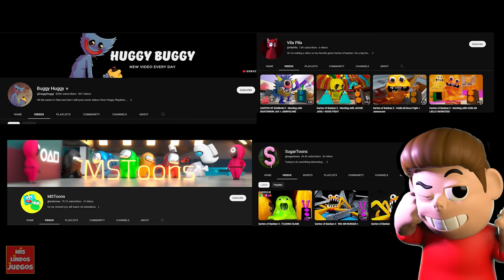Garten Of Banban 4 EN ESPAÑOL | Coach Pickles Historia Completa | Juegos (Reaccion a Gameplay)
Hoy en Garten of Banban 4 en español, Coach Pickles HISTORIA COMPLETA con Dr. Fluffypants, Tall Victor, Jester, Patched Willy, Nighty boo, Mr Grimm, Miss luna, Jackie Jokes y Nibbler. Esta es una reaccion al canal Buggy Huggy, MSToons, Vila Pila y Sugartoons, con Mis Lindos Juegos VS Garten of Banban 4 con Tony Juega, un juego con muchos protagonistas como Nab Nab, Jumbo Josh, Remy, Evil Banban y muchos mas!